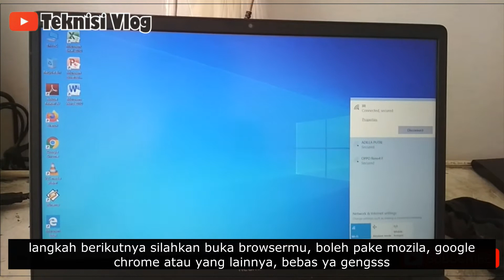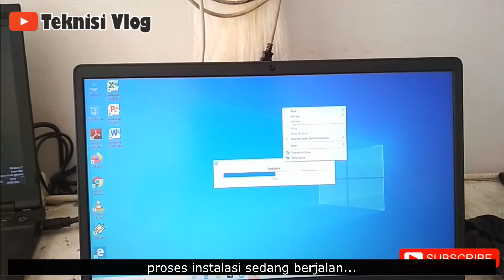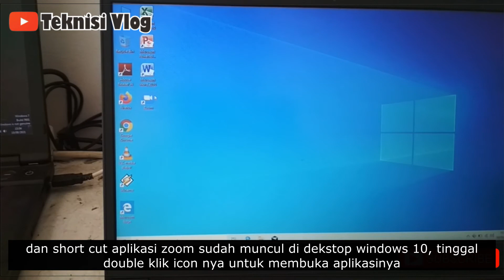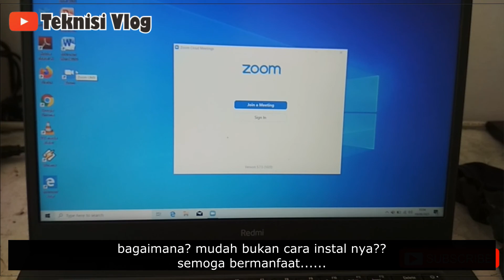INSTAL ZOOM DI LAPTOP WINDOWS 10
kebutuhan pembelajaran dan rapat daring menjadi salah satu kebutuhan yang sangat penting bagi kalangan pelajar, mahasiswa dan pekerja kantor di kondisi pandemi seperti ini.
untuk meeting secara daring dan belajar secara daring kita membutuhkan aplikasi dalam penerapannya, salah satu aplikasi itu adalah zoom meeting, namun bagi sebagian orang yang pemula cara instal zoom sebagai aplikasi daring masih banyak yang kurang memahami.
untuk instal zoom di laptop kita harus mencoba mendownloadnya terlebih dahulu melalui situsnya, caranya sangat mudah, kita tinggal buka browser dan cara aplikasi zoom kemudian pilih download, dan instal.
pada kesempatan ini, teknisi vlog akan mencoba menginstal zoom di laptop windows 10